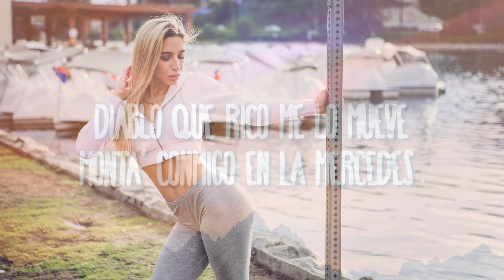Justin Quiles x Chimbala x Zion & Lennox Loco